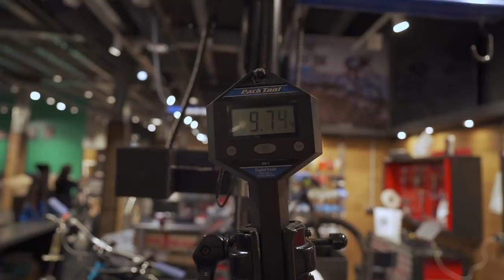Bici Para La Titan Desert 2020 | Valentí Sanjuan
⚠️ La bici que llevaré en la Titan Desert Almería 2020!
La mountain bike con ruedas rígidas con la que pedalearemos en el desierto de Almería las 5 etapas de bici en la Titan Desert 2020 junto a Saleta Castro.